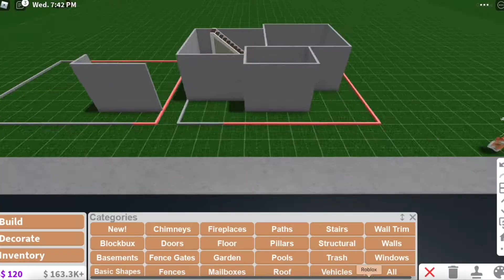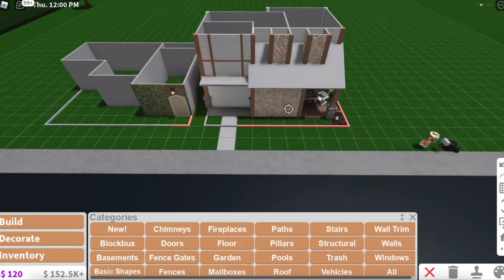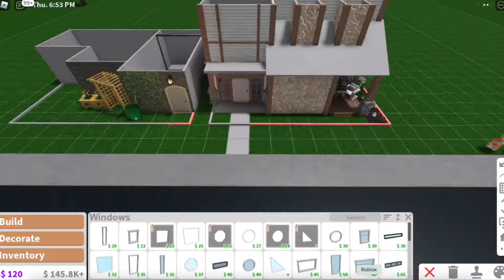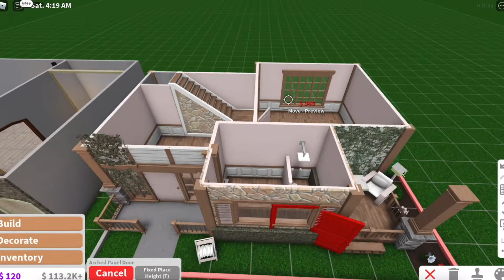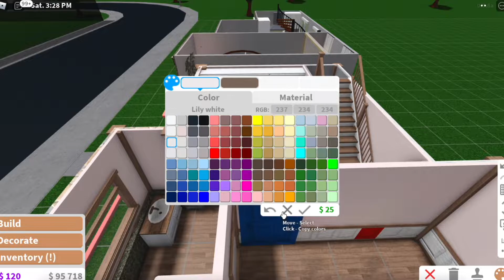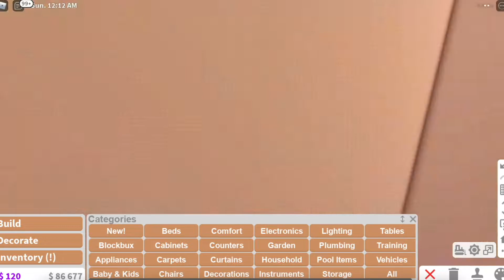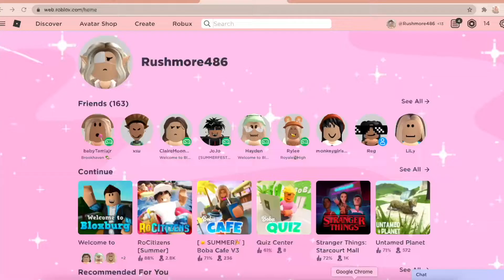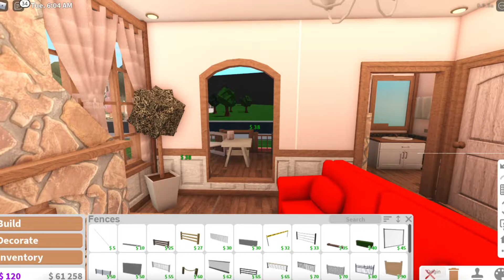Fairy Cottage Build Battle!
Alila’s Daily Mail:

Hello my beautiful butterflies! 🦋 I hope today's video puts a smile on your face! This channel is a safe place, with a kind community where you can relax and sit back to watch some of my videos! Well if that's your jam...🫐🍓 and if not I hope you are able to find another channel to fill that role for you! 😘

On this channel I post a large variety of content like IRL videos, roblox, and the sims 4! 👁👄👁 I post videos every two to three days, it matters how busy I am as well. (Also if you have any video ideas please tell me them in the comments or on the community tab!)🎀

Credits For All Music Used In Today's Video Goes To: Ikson (Can Be Found On Youtube)

FAQ:
Favorite Color: mustard yellow 💛
Favorite Game: The Sims 4 💖
Favorite Sport: Basketball 🏀
Age: Not telling! 😜